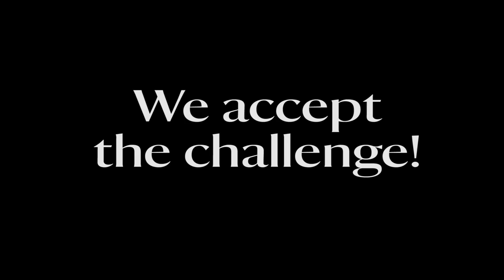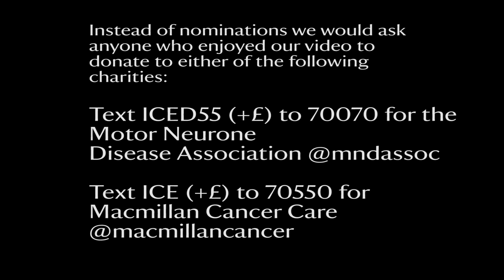Finn McCool Ice-Bucket Challenge, Giant's Causeway National Trust